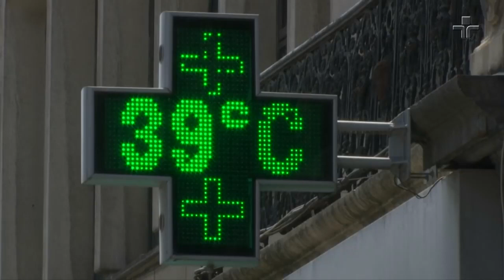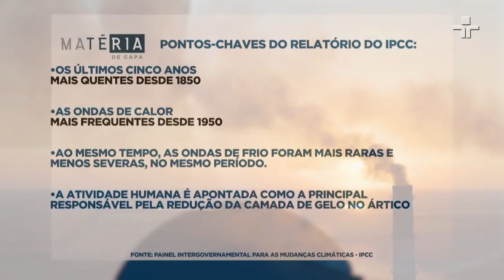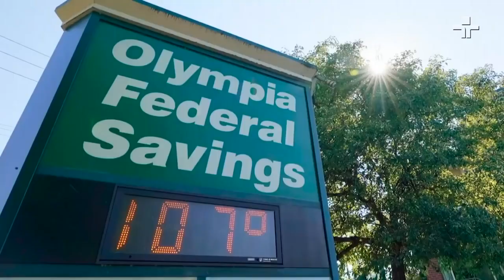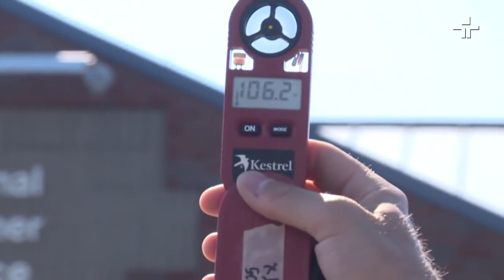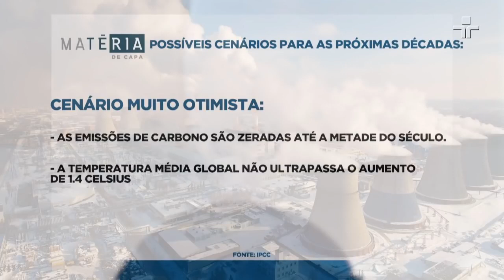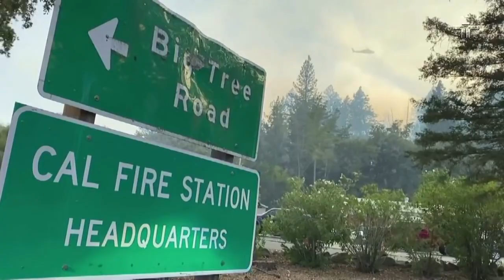Alerta Vermelho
Alguma coisa próxima de um inferno na Terra. Esse é o cenário que os cientistas anunciam para o clima no planeta, se não forem adotadas providências urgentes para conter o aquecimento global. As inundações vão se tornar mais frequentes em alguns países, em outros, secas prolongadas e os incêndios florestais cada vez mais ameaçadores. Para evitar isso, só há uma solução: reduzir de forma drástica as emissões de poluentes na  atmosfera.

Matéria de Capa/TV CULTURA 2021 28min